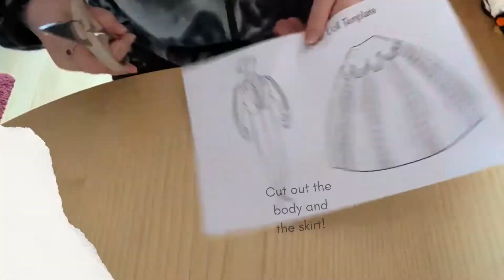Stepping Back in Time - How to Make a Paper Doll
Step back in time this Easter half term as we explore some homemade crafts for kids. Keep an eye out for all five videos at 11am 5th-9th April!

Thanks to Anya, our brilliant volunteer for putting these together!